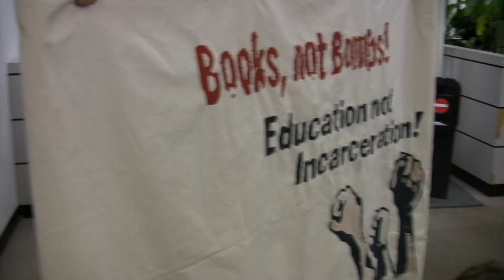Students Say: "Keep Library Open!"_02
CCSF students takeover the Library on main Phelan campus in order to demand restoration of the 2 hours cut out of the Library's open hours due to the budget cuts. This is a campus filled with night students who work all day! The shotcallers want to shut it down at 6:45 PM, even BEFORE THE NIGHT CLASSES EVEN START!? What up wit this yuppie type shit?